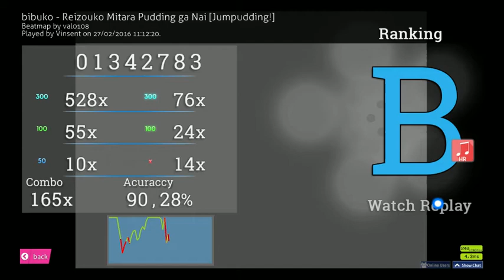Jumpudding HR clear FINALLY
This took me like 300 tries total I think